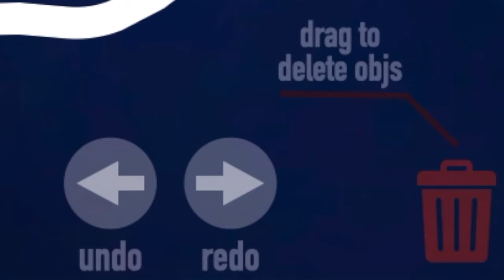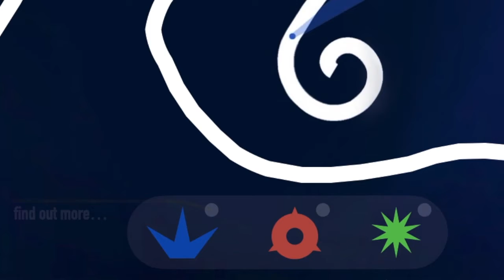If PIVVOT had a LEVEL EDITOR!?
Wow this video took me a while to make!
This video is a concept of the 2013 game called PIVVOT (gameplay shown in the start of this video)
I really hope you enjoy my creative ways on how it can look like! 🤩

(Credits Is in this video)

(Any video)

...and much more categories in my channel as well!

Have fun watching my videos and get more creative with many inspiring ideas from me! 😄